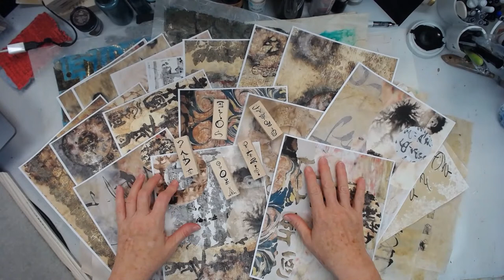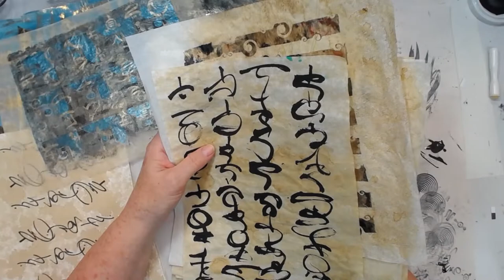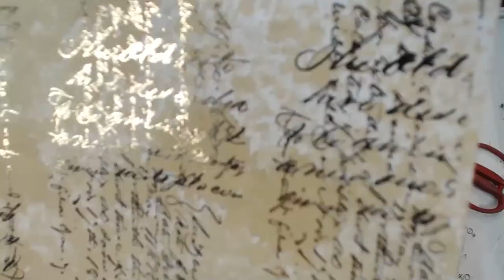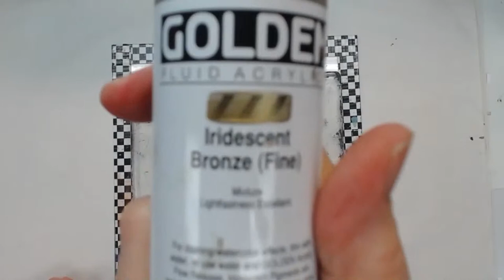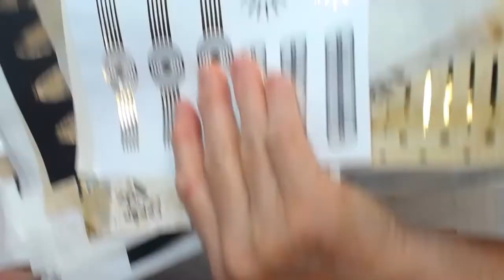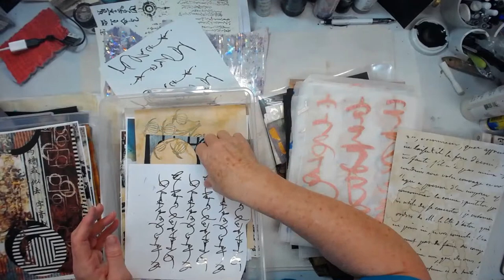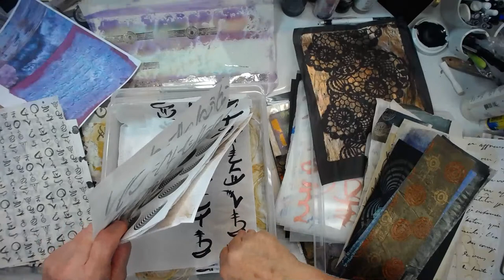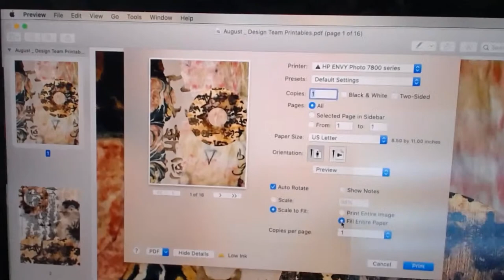Foil & Collage -- Patti Tolley Parrish